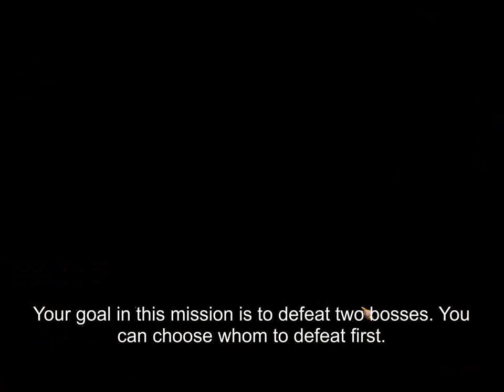Atlantica Online TBS mission "Spy Hunt", solo run in squad mode with musician main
In this video Fritz, level 120 musician main (not upgraded yet), fights his way through Spy Hunt. It is surprisingly easy. For more details see: